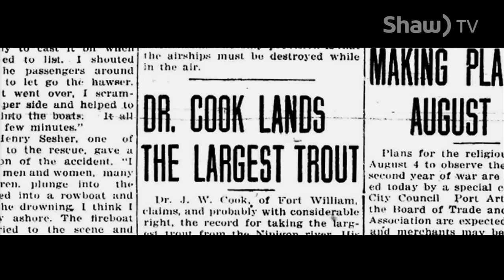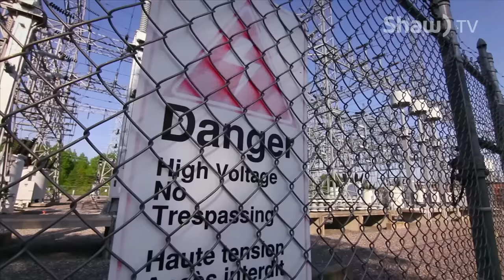Finding Fontinalis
A local film maker is looking forward to the Canadian Premiere of his debut feature length film Finding Fontinalis.  It's a story about record breaking Brook Trout with a message of environmental conservation.